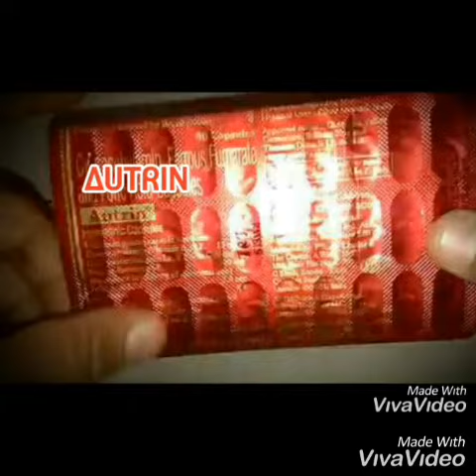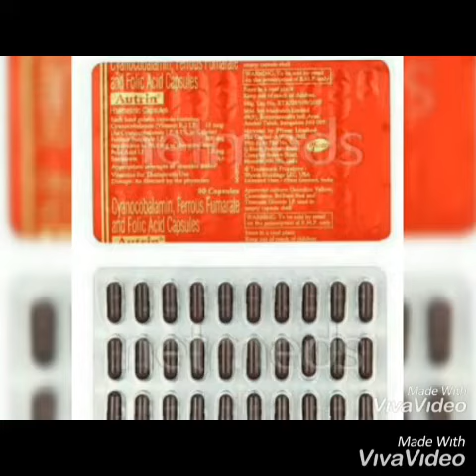pregnancy me kon se medicine use hoti h ौतरीन कैप्सूल्स इन प्रेगनेंसी